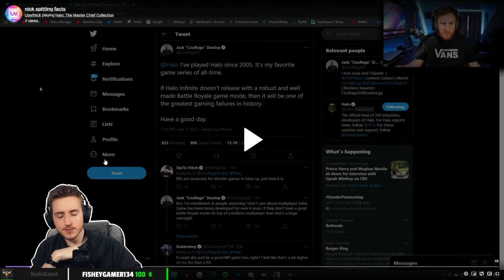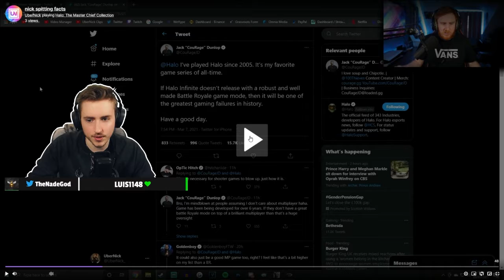My Thoughts on a Halo Battle Royale